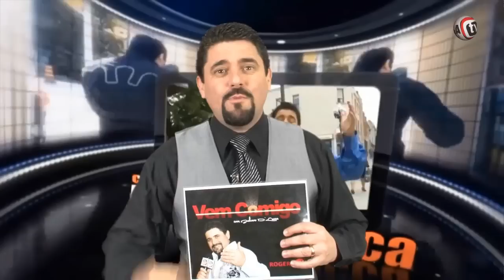Vem Comigo City TV - 27 de Abril 2013 - coverage of Final 2013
Nossa TV Canada's program on CITY TV called "Vem Comigo", did a piece on the final of "The Long & McQuade Musical Instruments Singing Contest With John Santos" (presented by EddieMac.ca in association with The Carpenters' Union). Juliano D'Lucca hosts the program and Hugo Piló presented the piece. This is a Portuguese language program.